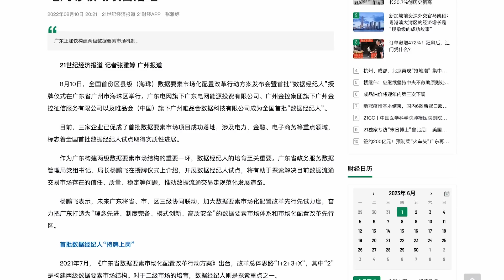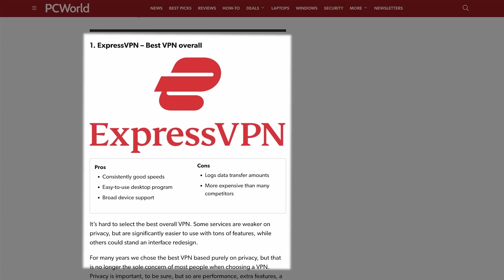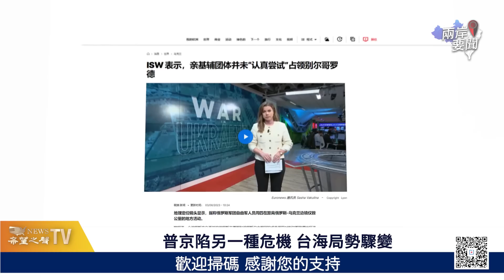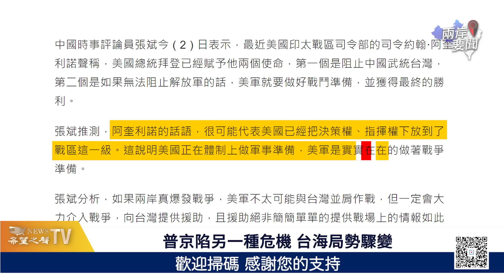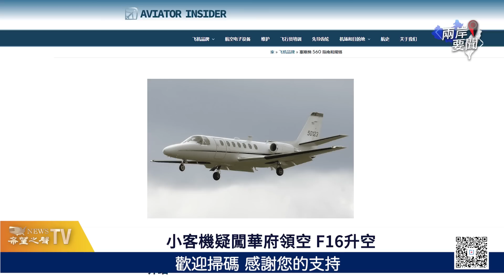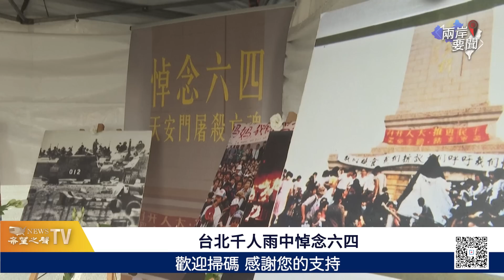盟友槍口對內 普京有大麻煩 美已準備戰鬥 台海局勢有變【兩岸要聞】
了解怎樣獲得額外三個月的免費使用服務！

烏克蘭 大反攻還沒開始， 俄羅斯 總統普京已經不得不面對另外一種危機。與此同時， 台灣 局勢突然緊張。中共是否會以對開挑起小規模衝突的方式支援俄羅斯，值得關注。

06月5日內容提要：
03:06  普京遭遇另一種危機 台海局勢驟變
07:09  小客機疑闖華府領空 F16戰鬥機升空攔截
08:22  台北千人雨中悼念 曾建元：六四也是台灣的事
10:14  全球49國諜報首腦秘密聚會首度曝光